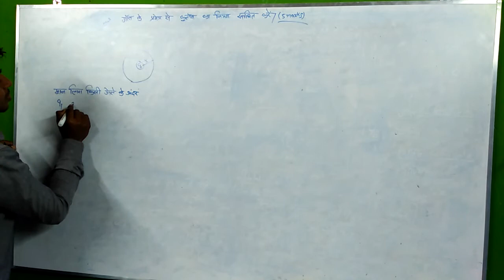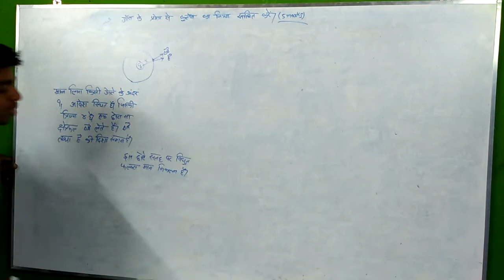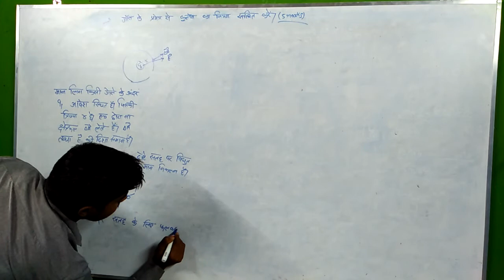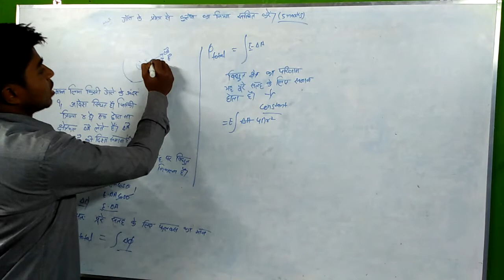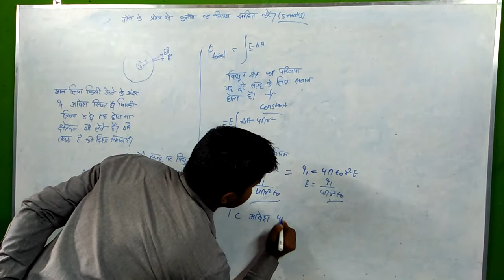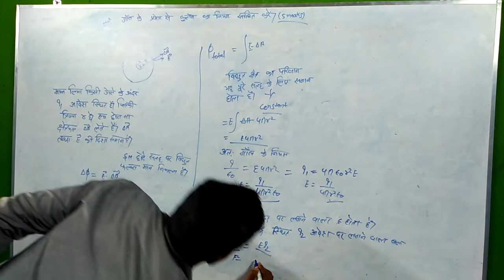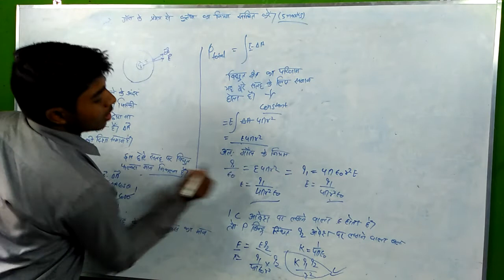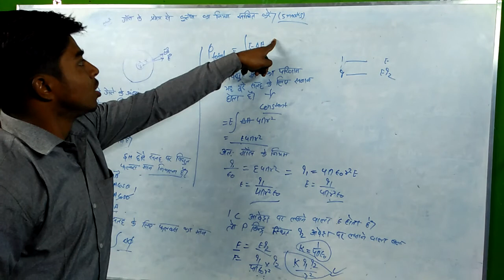Physics 12||electrostatics|| proof of coulomb's law from Gauss theorem